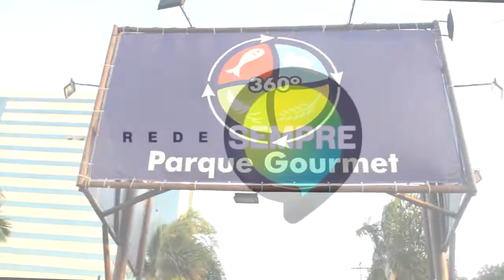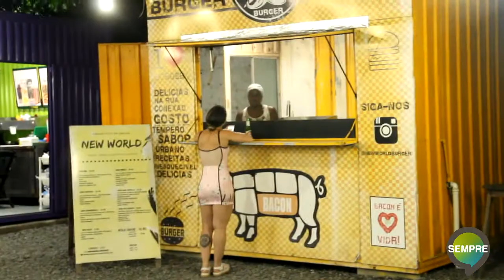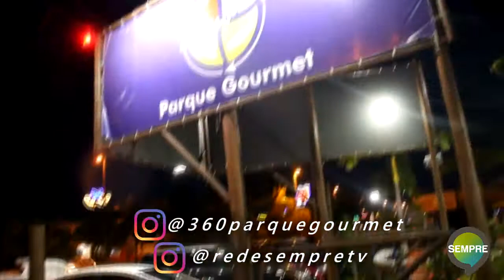360 PARQUE GOURMET!!